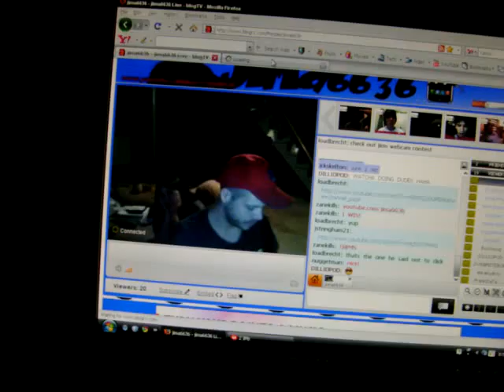thanks to jim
just a quick thanks for jim and mike